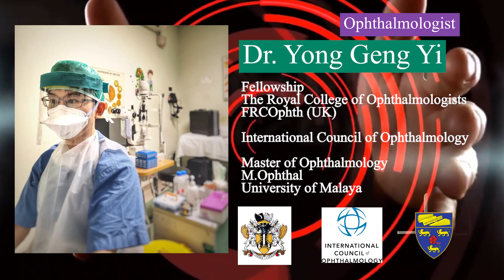[EYE]👀 LASIK VS SMILE VS ICL | Which is suitable? Cost? Why Eye Doctors don't laser? | Xiurong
Ever wondered why eye doctors don't go for laser? 👀
What is the different types of refractive surgery?
Will I get blind from laser? 👁️

We are here to answer all you questions regarding laser! 👨‍⚕️

Hope this video will help to solve your curiosity for those who are planning to go for laser!